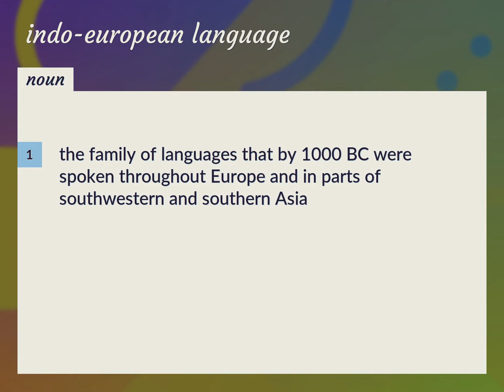Indo-european language | meaning of Indo-european language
What is INDO-EUROPEAN LANGUAGE meaning?